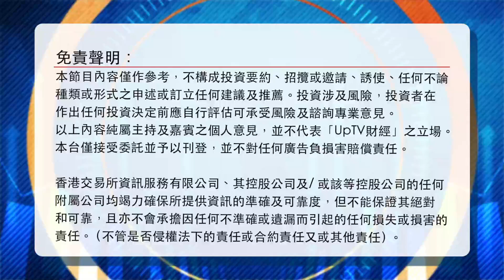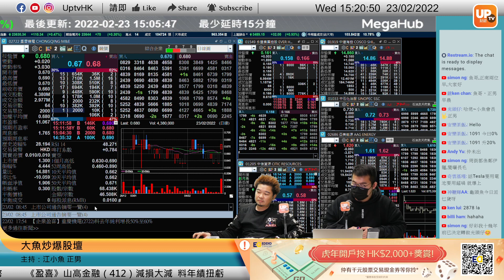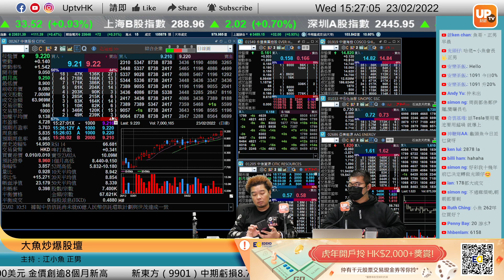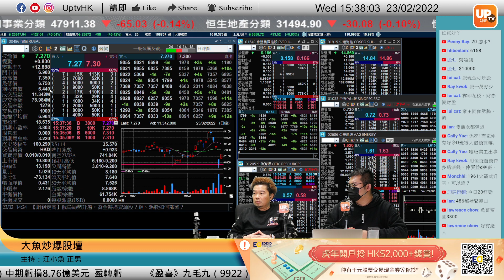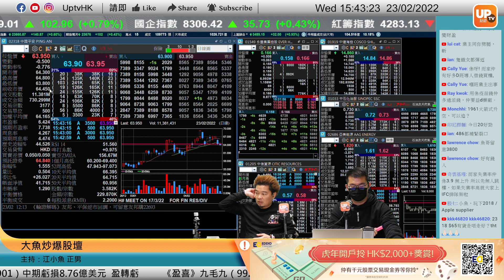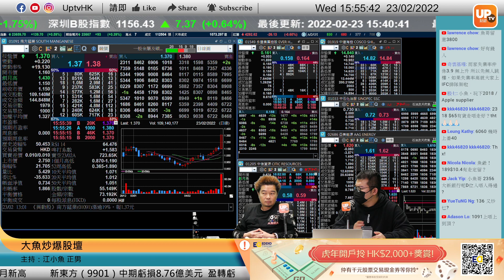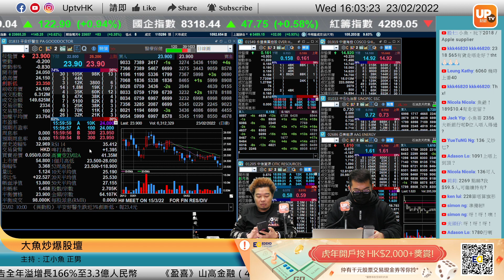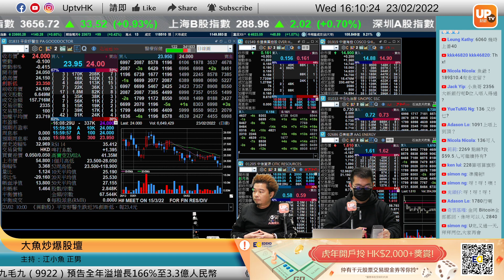南方錳業夢幻炒法 期望下一隻爆升原同系股份《大魚炒爆股壇》︳23/2/2022 ︳主持：江小魚 正男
南方錳業夢幻炒法 期望下一隻爆升原同系股份

《大魚炒爆股壇》 逢星期一至五，下午15：00-16：15 時段播出

個別股票時間點：
00:00
05:00 南方錳業 1091
09:06 中國建築國際 3311
09:30 重慶機電 2722
11:01 吉利汽車 175
11:35
22:15 宏華集團 196
25:20 俄鋁 486
31:30 中國平安 2318
33:45 東岳集團 189
46:05 藥明生物 2269
48:40 中能控股 228
50:00 阿里健康 241

▷ 牛牛號：UPTV財經 18213082
請多多支持各 UPTV主持
▷專家黃家俊 (黃家俊 Leo Wong)